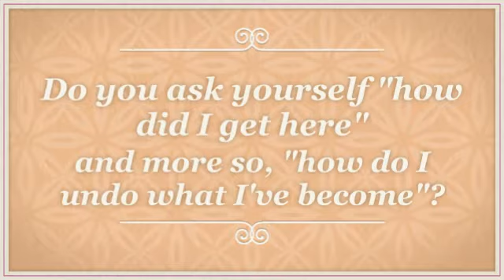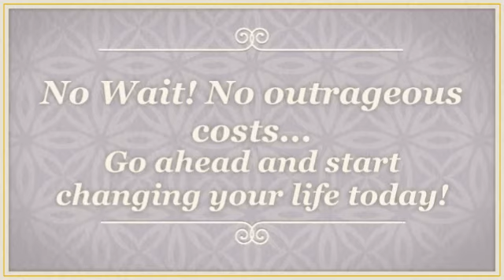substance abuse mental health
This is a psycho-educational addiction and psychological health recovery program readily available 24/7. It's methods no matter whether you happen to be normally the one striving or maybe you might be a relative or friend with the one having difficulties.

Web-based plans are generally proving to be a progressive and strong adjunct to be able to addiction cure, as outlined by a specialist with web therapy techniques. However, they may be definitely not intended to swap face-to-face addiction therapy, notes Robert Radkowski, CEO/Clinical Overseer in Lifetime Healing Method with Waterloo, Ontario, Canada.

Net habit applications consist of web-based education interventions, to be able to self-guided web-based beneficial applications, to help human-supported web-based treatment plans, Radkowski discussed with the recent twelve-monthly achieving of the Intercontinental Certification & Reciprocity Range (IC&RC).

â€œAddiction can be a 24/7 problem, in addition to involves 24/7 options. Internet programs may help deal with that need. These are not really used to change face-to-face techniques, which produce help and responsibility, yet can complement these, â€ Radkowski mentioned.

Even though research upon on the web applications intended for addiction remedy remains in the somewhat earlier point, a number of scientific tests possess recommended it is a guaranteeing spot, they states. 1 examine associated with computer-delivered surgery intended for alcohol as well as cigarette work with figured computer-delivered treatments which can be utilized by means of the web may possibly represent any cost-effective means of the treatment of simple element use in addition to associated troubles. One more research of any simple individualized Internet-based method with regard to trouble consumers located the idea reduced alcohol consumption intake approximately a few months.

On-line packages could be specifically helpful for individuals looking forward to cure slot machines within freely financed programs, he mentioned. â€œWith growing funds reductions inside Nova scotia as well as the Ough. Utes., the particular present intended for regular types of remedy is usually lowering, while the desire is usually improving, â€ he said. â€œOnline packages are ways to get folks started out while they loose time waiting for classic remedy. â€ World wide web packages are often very helpful to folks surviving in non-urban regions, which don't have quick access for you to in-person remedy.

Additionally, they is usually appealing to some individuals who donâ€™t seek out face-to-face cure due to stigma of needing any compound make use of disorder.

Progressively more therapy plans are utilizing on the web elements included in aftercare, either as a result of organizations or maybe on the internet experience of therapists, Radkowski famous.

A single noticeable appeal of on the web packages is actually the cheaper compared with face-to-face applications, he / she mentioned. â€œOf course, for someone certainly not medically secure, or having complicated concerns, far more rigorous in-person cure should be applied. â€

An additional benefit involving Net applications is actually in which an individual can review facts consistently on the internet, if he or she sense they need the item, Radkowski brought up. â€œWhen a person will be struggling at nighttime hrs of the nighttime, as well as doesnâ€™t recognize where to start, they will use the internet here, and yes it helps them self-regulate. â€

The web based plan from Radkowskiâ€™s agency, the life Recovery Method, includes a number of quests introduced each and every 14 days, in conjunction with conduct deals along with expert support community forums. â€œWe had taken what worked with us within the entrance series, and put it on-line, â€ they said.